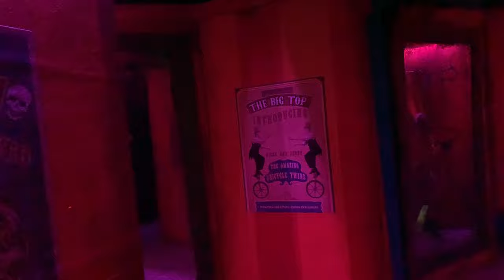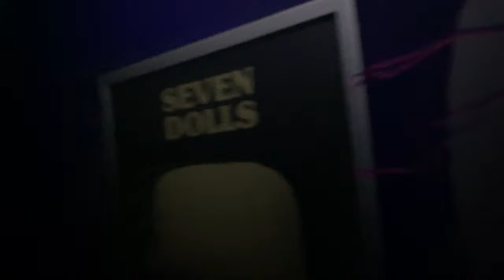Trailers Maze 4K 60FPS | Fright Nights Thorpe Park Resort 2021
Join us as we venture into Thorpe Park Resorts newest horror scare maze to join the Fright Nights line up.

Immerse yourself in a dimension of nostalgia as you take your seat and journey into a gruesome and spine-chilling collection of horror classics… but will you make it past the Trailers?

Witness the power of film come to life this Halloween at SuperSpark Cinema – a picture house with a shocking reputation.

From demonic monsters to killer clowns, no fear will go unmissed as you find yourself stuck inside a never-ending loop of terror with no escape!